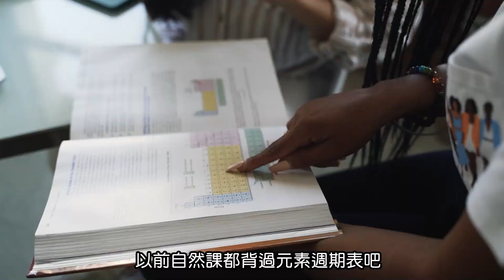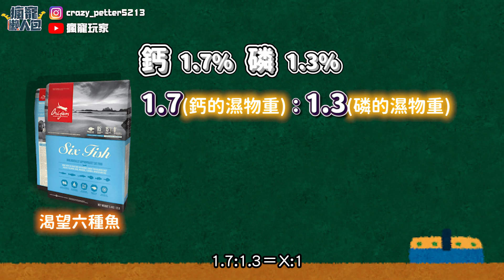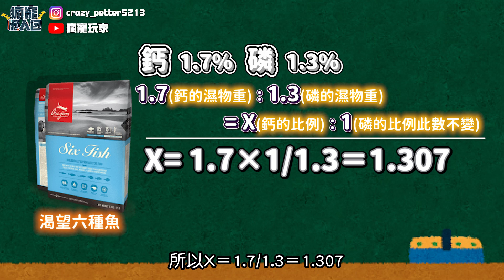犬貓飲食｜鈣磷比是什麼?怎麼算?鈣跟磷對於犬貓的作用【瘋寵懶人包ep16】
免費領取專業貓奴攻略包
養貓八年的經歷都在這了！

在挑選犬貓飲食的時候，鈣磷比是常會聽到的名詞

那鈣磷比到底是什麼？
鈣磷比該如何計算呢？

影片會分享一些基礎的概念，輕鬆看看就好～

腳本:尬電 剪輯:伸伸 後製:伸伸